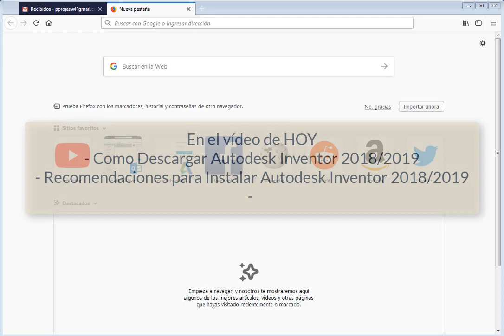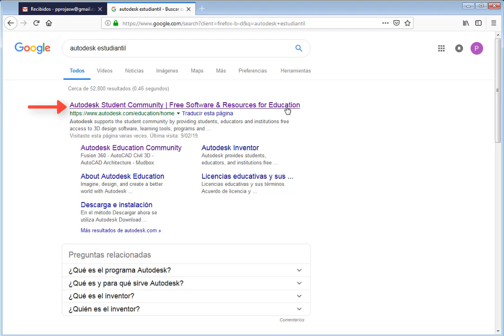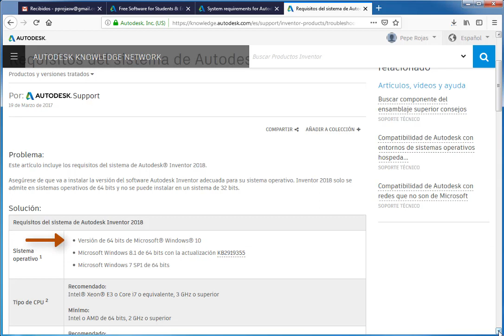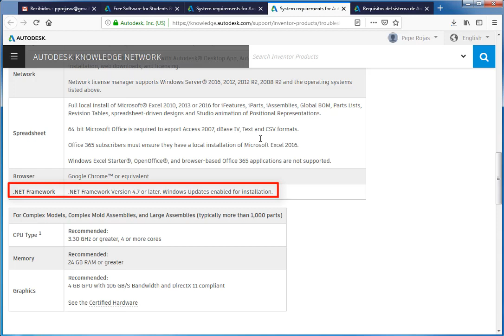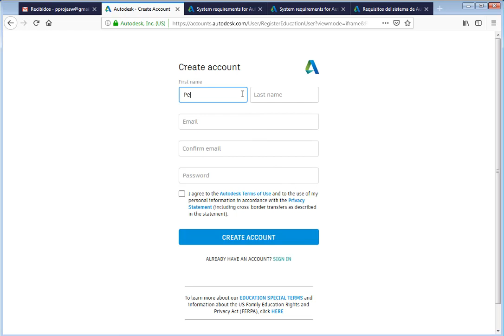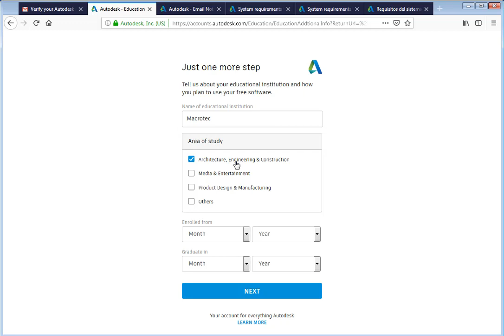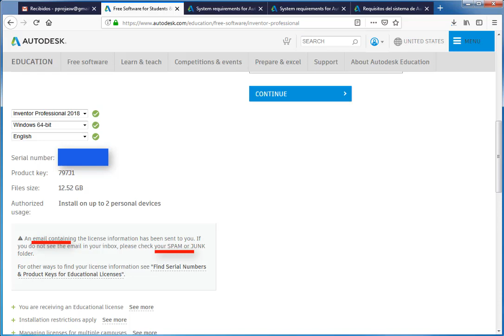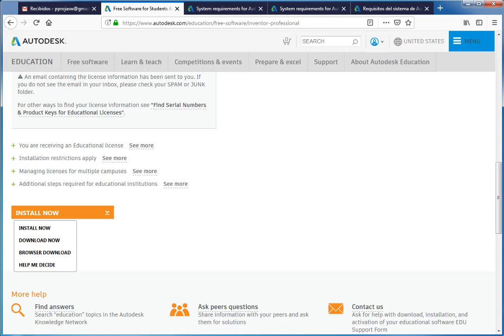Autodesk Inventor 2019 - Vídeo 22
En este vídeo se explica el procedimiento para la descargar y las recomendaciones para instalar Autodesk Inventor 2018 y 2019.